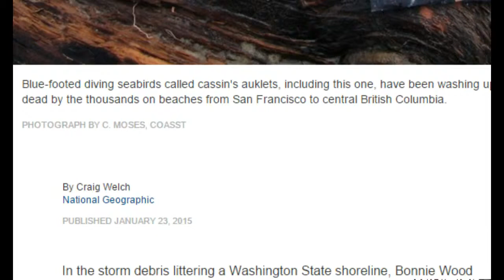Unprecedented 'Mass Death' of Seabirds Happening In Western US